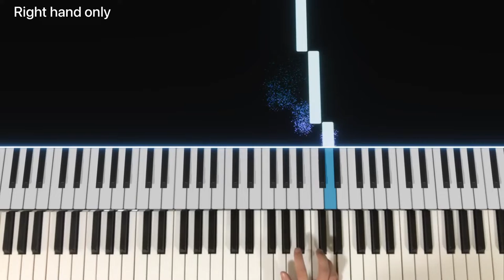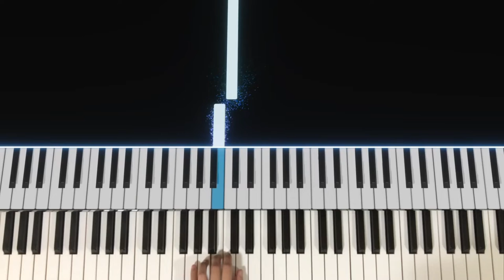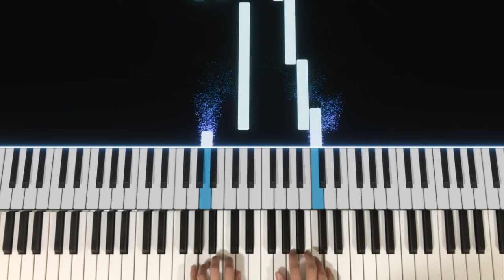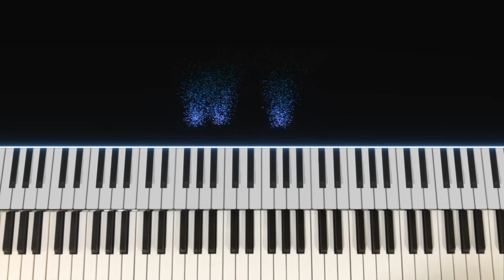The party | John Thompson’s modern course first grade | tutorial